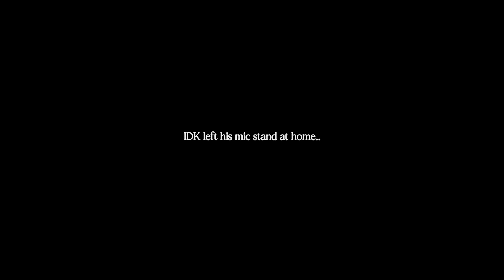IDK - Monsieur Dior (Official Music Video)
"Monsieur Dior" Lyrics:

I got a problem showing someone love
And not getting it back
It easy to love when my love not attached
Plenty fishes in the sea
But none of em a catch
My head got my ego high
And twelve on my a**
My feelings on my shoulders
With my hands counting the cash
My n*ggas getting money
But they only get it fast
I use to run in stores
Just to claim I’m poppin tags
And when we run in b*tches
It's a smash
Never grab
Yea
I would hit them licks
And then I dip across the ave
I aint have no crib
So I would
Hit em in the trap
Niggas talking sh*t see that’s the only time I laugh
I got a problem showing people love that I neva had

 Got so many problems F*ck the jail
F*ck the judge
F*ck the bail
F*ck the law
In the name of Dior In the name of Dior In the name of Dior In the name of Dior Yaa
Got so many problems That I prayed to the Lord And I prayed to Allah
In the name of Dior
In the name of Dior In the name of Dior In the name of Dior Yaa
I’m feeling like
I’m feeling like
I need to hit the switches
For the ceiling light
The room is kinda dark
I’m tryna get it bright
I’m looking at the clock
Because it's taking time
It’s ticking ticking
Back when Tigg was in the basement I was sitting chilling I was studying the greatness
I was sitting witness
N*ggas flexing wit they necklace
It was really fitness
Back and forth i'm contemplating like I’m playing tennis I'm just tryna see me finish
Everything I said that I would do
I’m tryna fix my image
Confident I’m neva timid
They still tryna judge me for my past
But I got a problem showing people love that I neva had Was raised by the wolves

Wasn’t raised by my fam
Rest in peace to my momma and my dad
Got so many problems F*ck the jail fuck the judge F*ck the bail fuck the law In the name of Dior
Yaa
I got a problem showing someone love and not getting it back